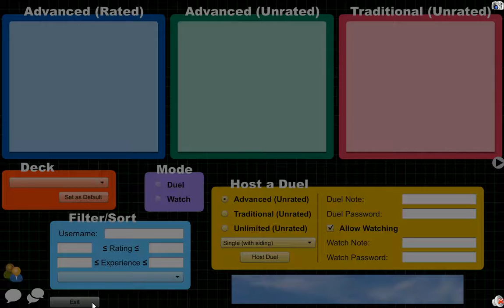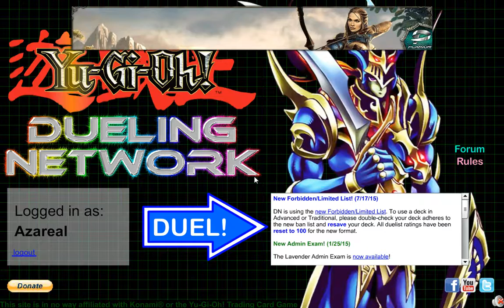YuGiOh101 Veiwer's Choice FanDay 8/21/15 part3 (Final) BURGESSTOMA RIBBS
Viewer's Choice FanDay of 8/21/15 was a time for unique trap monsters. Check out session in action from a build selected by the viewer's